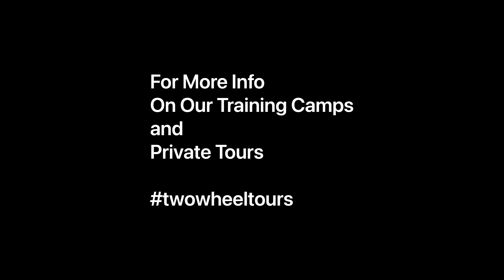HR Training Camp Gold Coast April 2021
Come join twowheeltours on one of our fully catered tours.

Each year we host day, weekend and week long events. We also attend the Haute Route - Alps, Pyrenees, Dolomites and Crans Montana events plus we take our riders to other cycle-sportives such as Ride Across Portugal.

We are the multi-day cycle-sportive specialists.

All our tours include top level accommodation, all breakfasts and dinners, cars on course for support, mechanics, guides and non rider programs. During our tours in combination with events we offer race/ride entries, massage therapist, bag logistics, laundry plus finish line staff.

We cover all the details so that you can focus on your riding. We offer one through 11 day tours to suit your needs.

twowheeltours - the only Tour Operator to have been associated with the Haute Route since 2011 and the Ride Across Portugal since 2017, both their inception years.

A little about us - we offer a variety of road and MTB tours in Australia, NZ and EU. Our trips are Fully Catered - the perfect way to have a holiday where all you have to do is enjoy the riding.